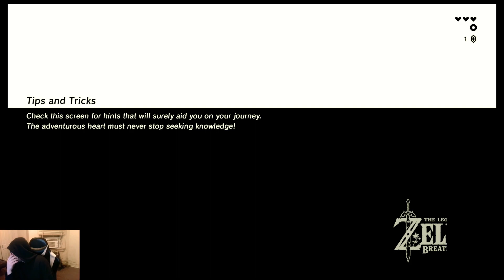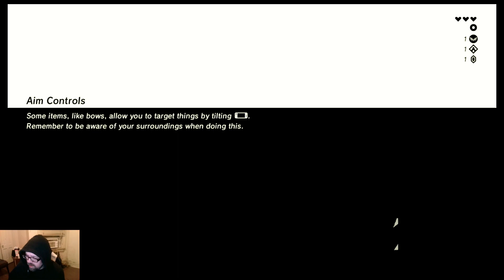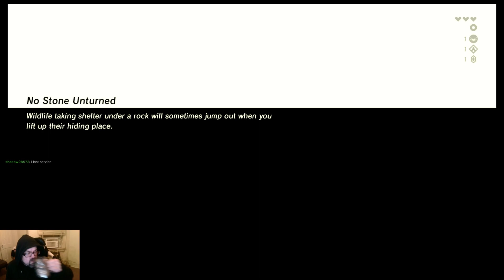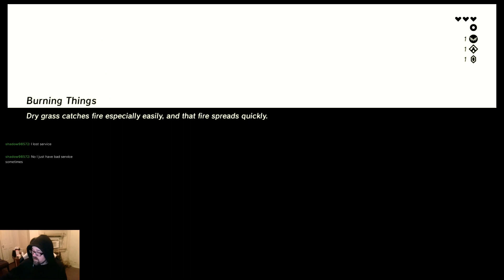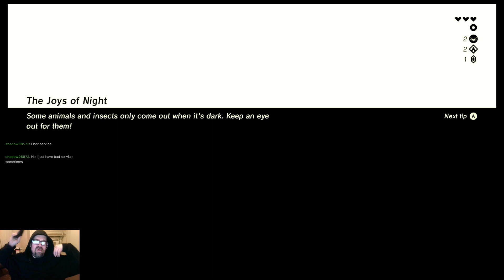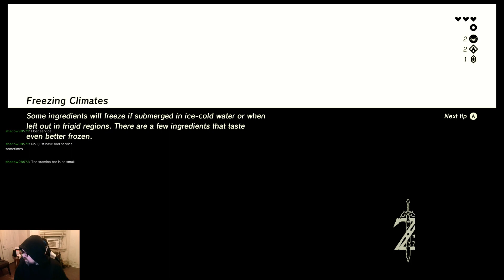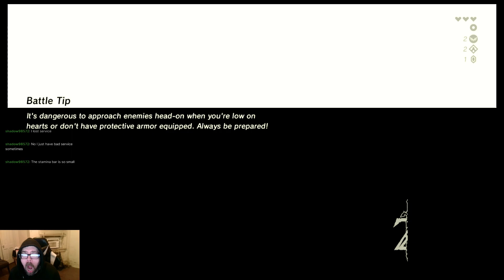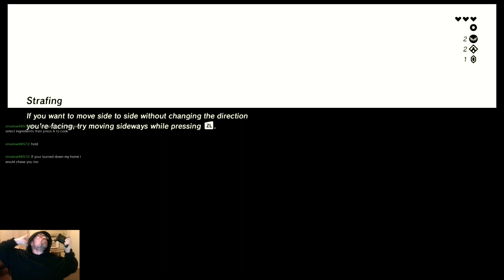Zelda Breath of the Wild - Part 1